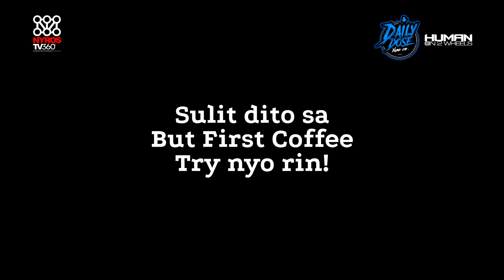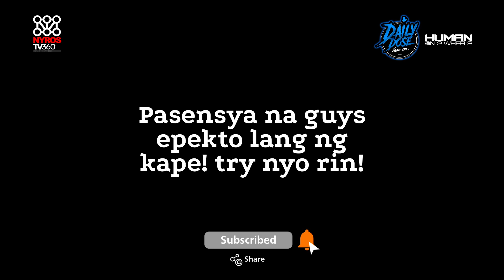BUT FIRST COFFEE | COFFEE TASTE | COFFEE EFFECTS | COFFEE DATE WITH MAGGIE | NIGHT RIDE MOTOVLOG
IF YOU LIKE MY ENGLISHES PLEASE BEAR WITH ME! HAHAHAHA
MARAMING SALAMAT SA PAG SUPORTA!

FOLLOW ME ALSO ON MY OTHER

CREDITS
Music from Uppbeat (free for Creators!):